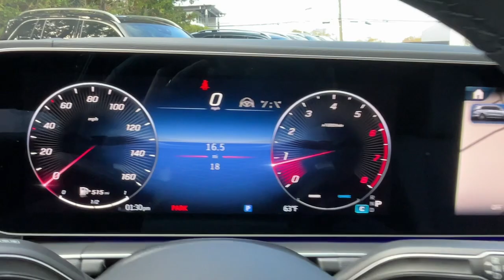2024 Mercedes-Benz GLS Greenwich, Stamford, Darien, Port Chester, White Plains RB088965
Twilight Blue Metallic New 2024 Mercedes-Benz GLS GLS 450 available in Greenwich, CT at Mercedes Benz of Greenwich. Servicing the Stamford, Darien, Port Chester, White Plains area.

3.0L I6brMERCEDES BENZ OF GREENWICH...WHERE THE RELATIONSHIP IS EVERYTHING.